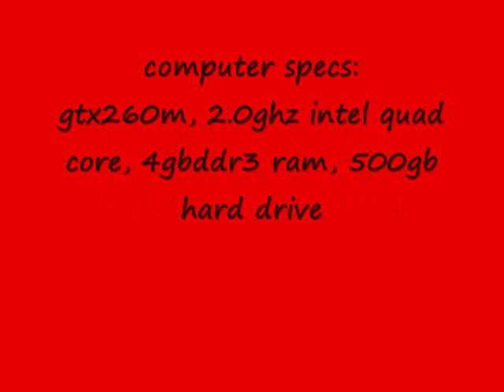Insurgancy modern infantry combat gameplay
Some quick gameplay of the half-life 2 mod, insurgency
dont mind my sketchy playing, i wasnt having a good day!